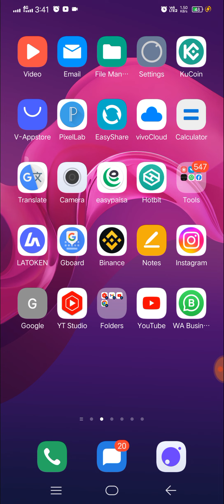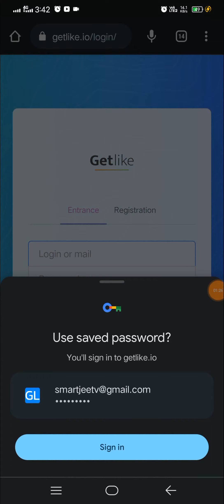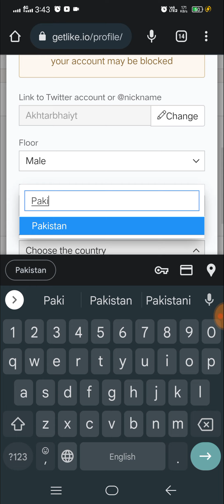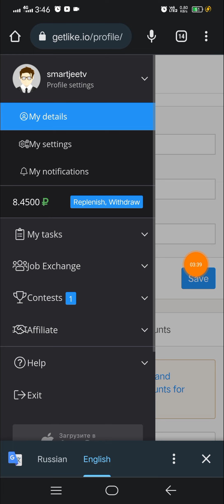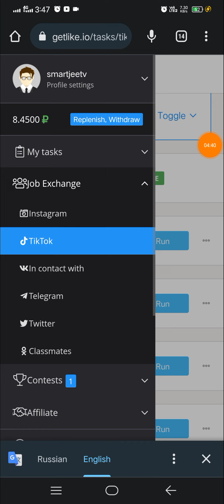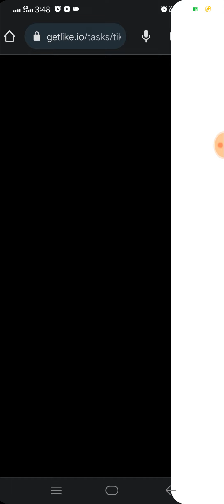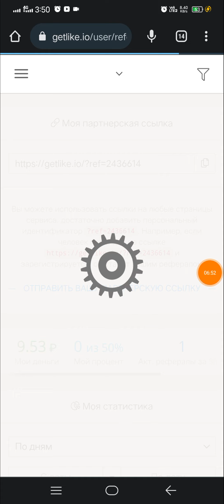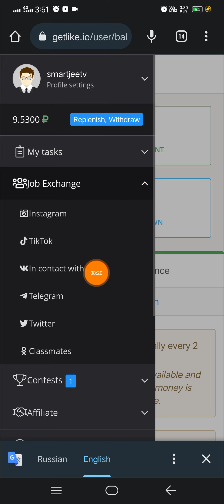Earning Website Without investment 2023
earning websites
earning websites in pakistan
earning websites in pakistan without investment
earning websites for students in pakistan
earning website with investment
earning website checker
earning website free
earning websites online
earning website real
earning website for students without investment
earning website name ideas
earning website app
abc earning website
website adsense earning checker
abc earning website real or fake
amazon earning website
american earning website
ads earning website
add earning website
all earning website
daily earning website app
website ads earning calculator
power bank earning app website
earning of a website
earning website for students in india
earning website for students in india without investment
earning website free gcash
best earning website for students
best earning website for students without investment
daily earning website for students
earning site for gcash
earning site for students
earning from website traffic
website earnings from adsense
earning website gcash
earning website game
earning website gcash 2022
google earning website
earning website through gcash
online earning genuine website
legit earning website gcash
earning website list
how do websites generate income
website for youtube earnings
how much money do websites make
online earning websites data entry
earning of web developer
earning dollars website
earning dating site
earning site direct to gcash
youtube earning details website
website earning per day calculator
earn money website development
earning money web design
top earning web designer
earn web developer
earn web designer
website designer earning
easypaisa earning website
easy earning website
esewa earning website
easy earning website in pakistan
website earning estimate
earning website earning website
how to check how much a website is earning
earning website in pakistan without investment
earning website in pakistan 2023
earning website in nepal
earning website in india
earning website in hindi
earning website investment
earning website in nigeria
earning website in dollars
earning website instant withdraw
earning website ideas
earning website without investment in pakistan
earning website name
earning website script free
earning website template
earning website hindi
highest earning website
high earning website
money earning websites hindi
highest earning website in india
hertz earning website
earning home website
earning website kya hai
earning money from home website
which website earns the most
earning website bd
earning website by typing
online earning best website
earn money website by watching ads online
earning best website
money earning websites by playing games
money earning best website
online earning websites by watching videos
earnings beat website
earning best site
earning by website
earning bitcoin website
earn big website
earn bitcoin web browser
earning website kaise banaye
kg earning website
earnkaro website
earning websites in kenya
juki earning website
earning jobs website
can you earn money from making a website
earning website no investment
new earning website in pakistan
ngr earning website
new earning website 2023
online earning website name
esewa earning website in nepal
new earning website paytm cash
daily earning website in nigeria
earning site new
earning money website without investment
website earning money gcash
earn money website free
paytm earning website minimum redeem 1
earn money website typing
earning money website 2022
website earning money calculator
earning money website in pakistan
earn money website game
earn money web scraping
earn money website
earning websites money
earning website logo
latest earning website
ludo earning website
online earning websites like fiverr
loot earning website
earning websites like chegg
online earning website link